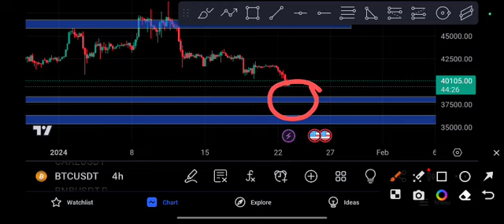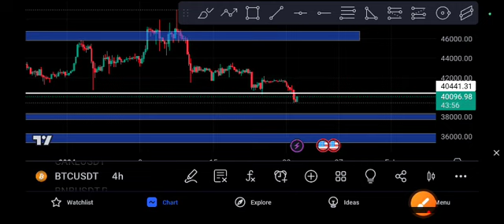BTC coin Signal Urgent! Bitcoin Price Prediction